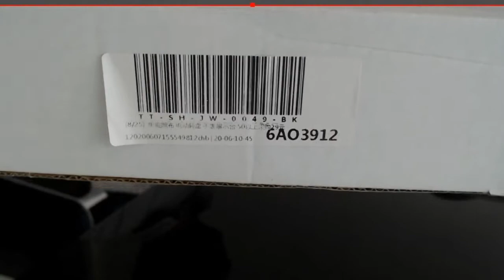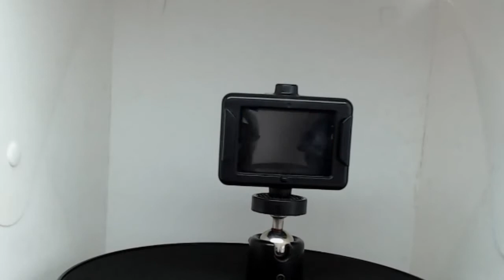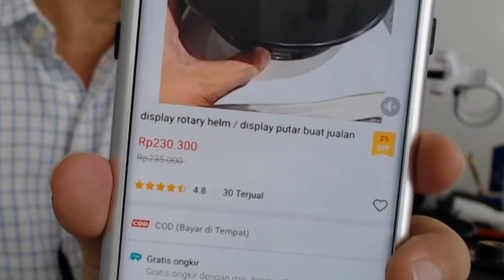UNBOXING ROTATING DISPLAY DARI SHOPEE | UNTUK IKLAN PRODUK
UNBOXING ROTATING DISPLAY DARI SHOPEE | UNTUK IKLAN PRODUK. Sangat bagus untuk UMKM, dengan alat ini kita bisa buat video produk kita tampil berputar.